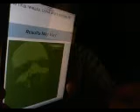Results May vary album review